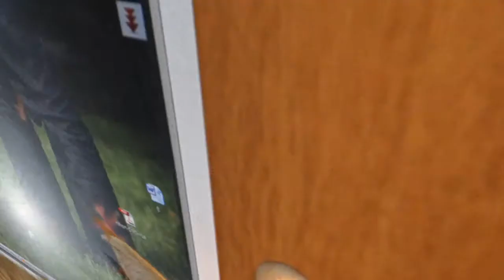frodo.wmv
speech is not important form of understanding...